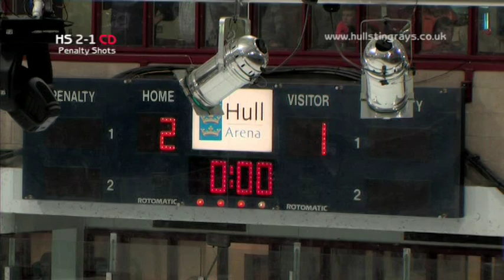Hull Stingrays V Cardiff Devils 30-1-2010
Hull Stingrays V Cardiff Devils 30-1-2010 Elite League Highlights